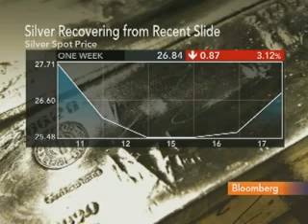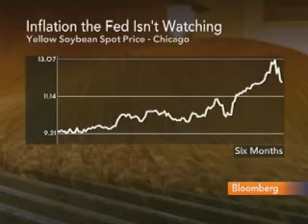Gold & Silver Markets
George Gero, senior vice president at RBC Capital Markets, discusses gold prices and the outlook for the precious-metals market. Gero speaks from Chicago with Lisa Murphy on Bloomberg Television's "Fast Forward." (Source: Bloomberg)